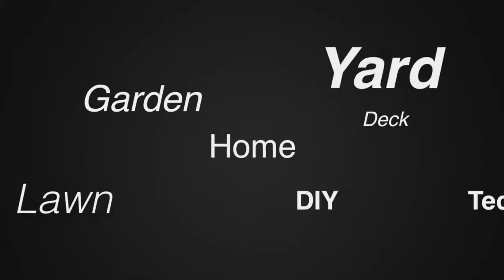Wildlife World Bee Hive Ceramic Mammal Nester | Weekend Handyman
This attractive wildlife habitat is in the shape of a traditional bee skep.

Made in hi-fired glazed ceramic the frost resistant nester provides a dry and ventilated home for bumblebees and also mini mammals such as voles and shrews. Bumblebees are often attracted to old mouse nests in which to set up home, so don't be disappointed if you get a furry resident in the first year.

Includes natural nesting material and instructions for siting and use.